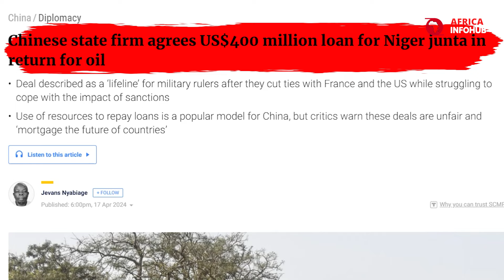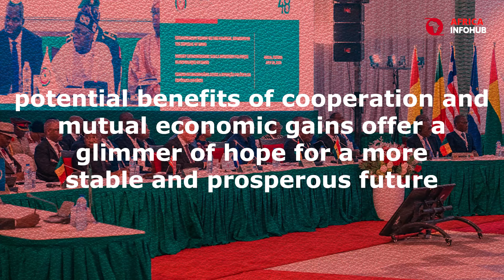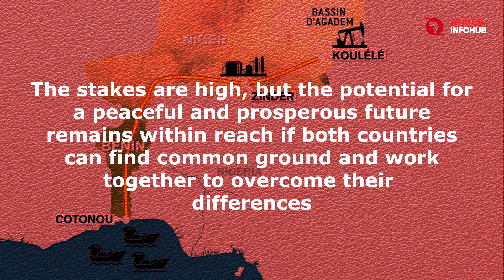Benin vs Niger: The Oil Feud Threatening West Africa .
Join us as we explore the unfolding drama of the Benin vs Niger oil feud that threatens the stability of West Africa 🌍. In this groundbreaking revelation, discover the disturbing facts behind a diplomatic row that's more than meets the eye. This in-depth analysis delves into the geopolitical chess game where economic interdependence and international intrigue intersect. From the military coup in Niger that ousted President Muhammad Bazoom to the retaliatory measures that followed, this video unveils the truth behind the blockade of Niger's crucial oil pipeline.

Prepare to be shocked as we uncover the far-reaching implications for not just Niger and Benin, but for the entire West African region. With global powers like China and France deeply involved, the stakes couldn't be higher. Could this dispute ignite further conflicts, or will diplomatic efforts prevail?

Your engagement helps us continue to bring high-quality content to light.

CHAPTERS:
00:00 - Introduction
00:31 - How the Niger-Benin Oil Dispute Began
02:36 - China and France's Interests in the Niger-Benin Dispute
04:38 - Regional Implications of the Oil Dispute
05:21 - Efforts to Resolve the Niger-Benin Dispute
06:38 - Need for Cooperative Mechanisms
06:56 - Potential for a Peaceful and Prosperous West Africa
07:36 - Conclusion

Step into the vibrant world of Africa with Africa Infohub Channel, as it aims to re-introduce Africa through the lenses of history, highlighting its rich development, technology, environmental, business opportunities, trending issues, and more.